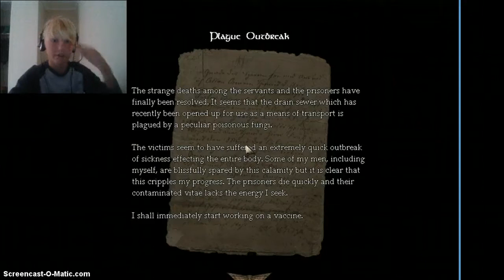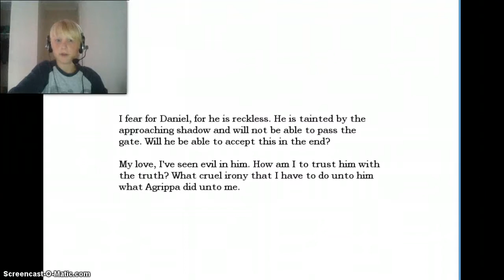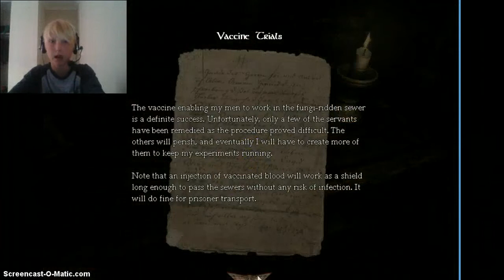amnesia: the dark descent [part 20][naked bodys]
i go into a place called the morgue and theres these 2 rooms that are filled with dead naked bodys!